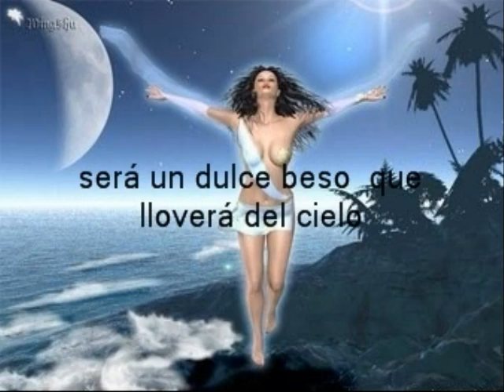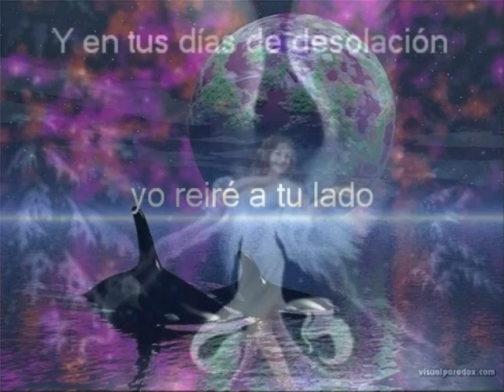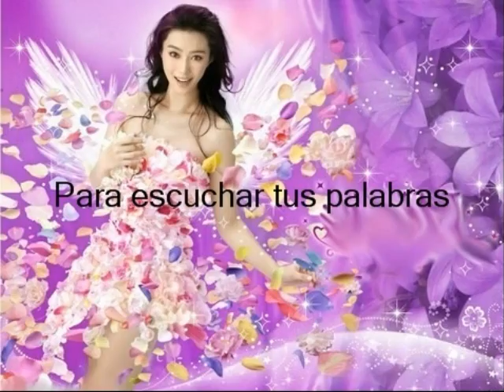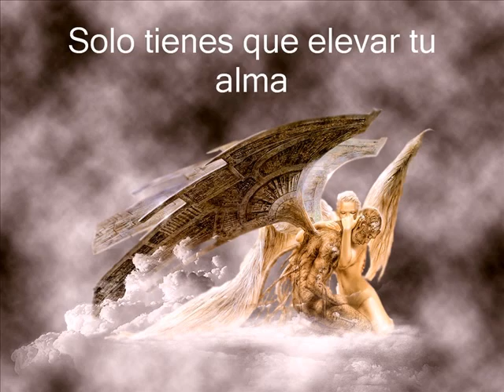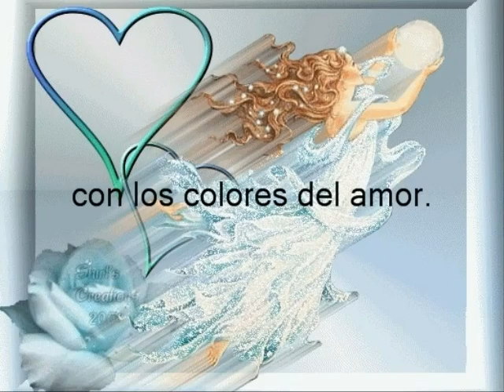Reflexion sobre mis Angeles